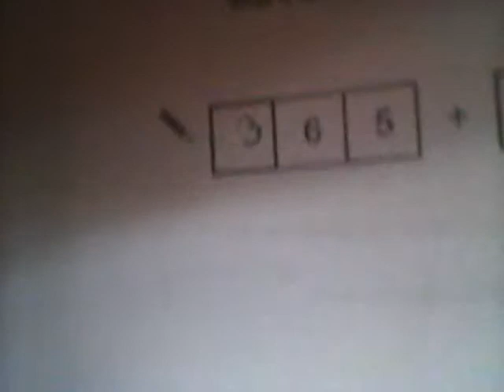Had to do a paper